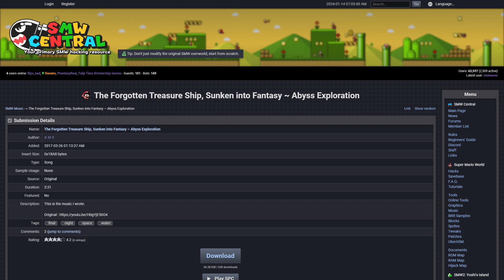SMW Custom Music: The Forgotten Treasure Ship, Sunken into Fantasy ~ Abyss Exploration by K M S